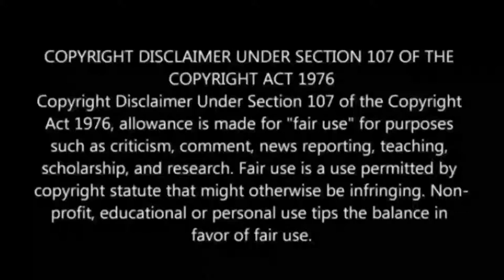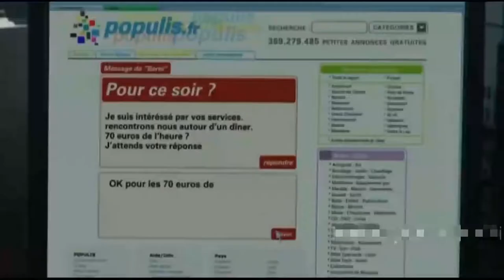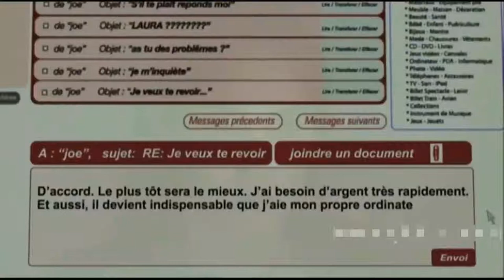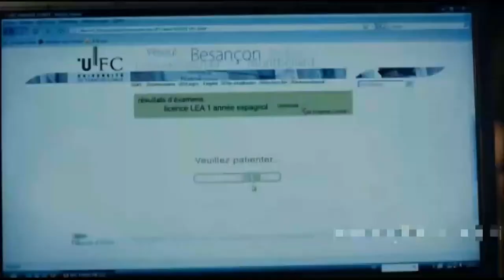WATCH: Student Services 2010 Film Explained In Hindi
A financially strapped college student (Déborah François) enters the sex trade to make ends meet.
Initial release: 18 January 2010
Director: Emmanuelle Bercot
Based on: Mes chères études; by Laura D
Theme music composer: Frédéric Fortuny
Original language: French
Original release: January 18, 2010